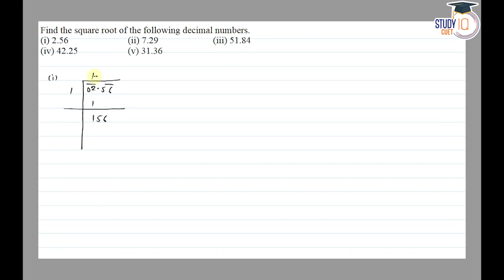NCERT Solutions Class 8 Maths Chapter 6 Exercise 6.4 Question No.3 | Squares and Square Roots